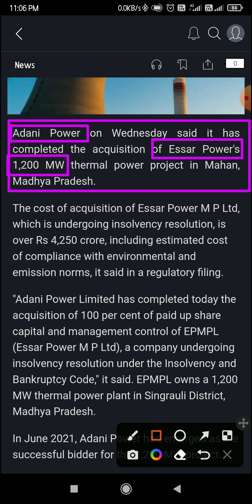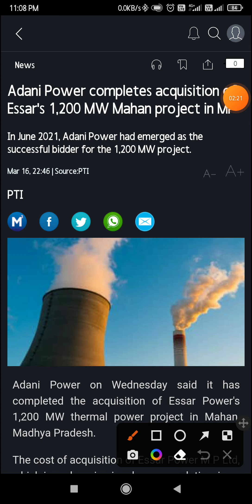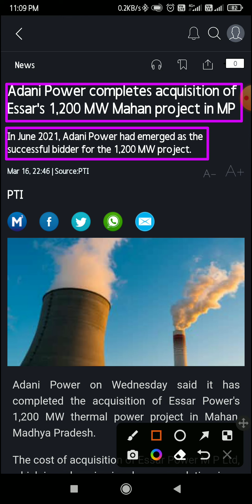Adani Power Limited | acquisition of 100 per cent Essar Power M P Ltd | over Rs 4,250 crore